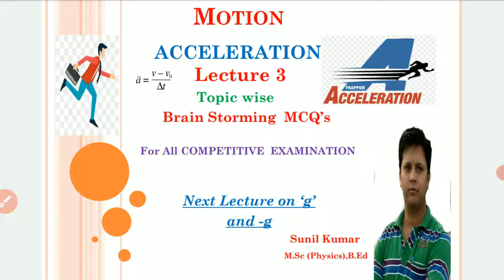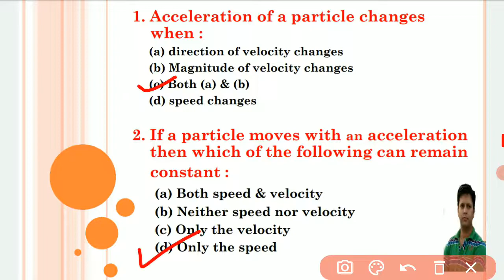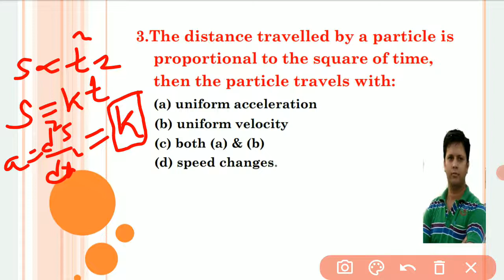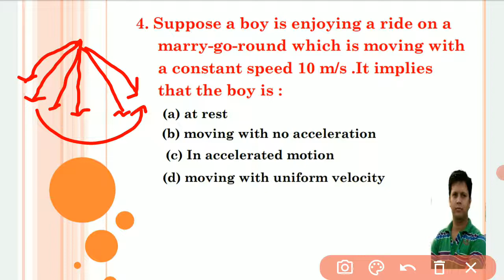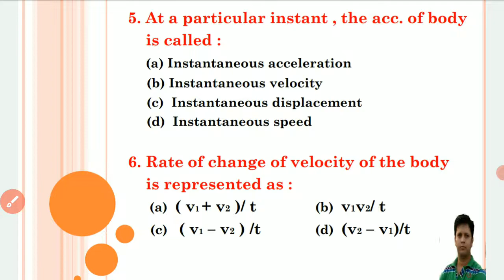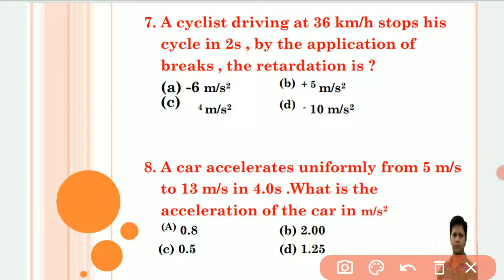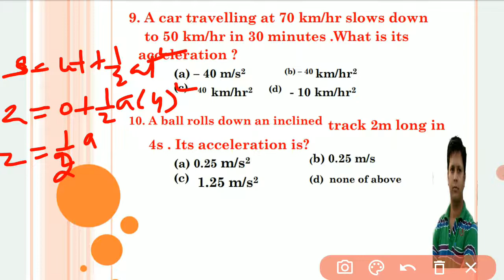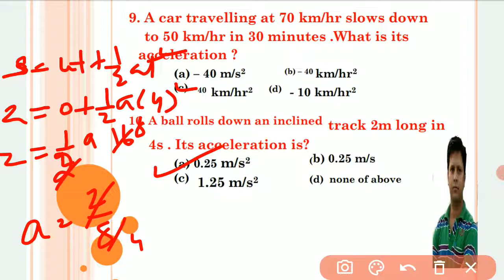Physics || MOTION || MCQ || ACCELERATION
Physics Walle